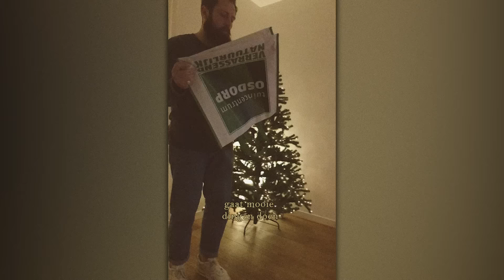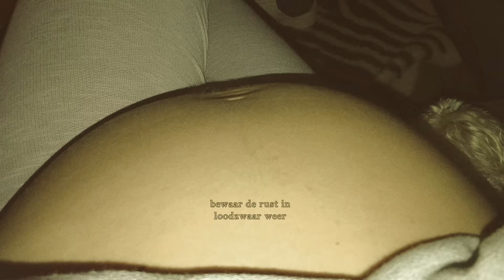Roxeanne Hazes - De Tijd Gaat Mooie Dingen Doen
Beluister het liedje nu overal via:

Ik kies niet zo vaak voor metaforische teksten. Die zijn er al veel in het Nederlands en daar zijn anderen weer ontzettend goed in. Doe mij maar een bepaald recht voor zijn raap-schrijven en een meer op de neus boodschap. De titel en gedachte van dit liedje is daar een goed voorbeeld van. Dit is hoe de afgelopen jaren voor mij eruit zagen en hoe ik naar de toekomst kijk. Ik ben hoopvol, maar ook realistisch. Het lukt niet altijd om niet in oude patronen te belanden, maar een slechte dag is nog geen slecht leven.

Studio WitZwart

Audio:
Roxeanne Hazes, Clifford Goilo, Tjeerd Oosterhuis